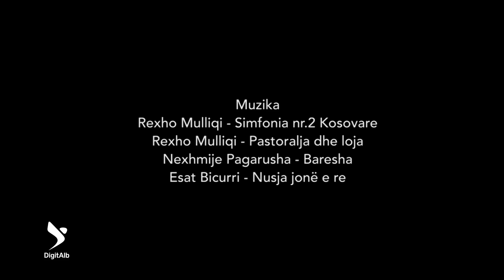Veshjet Shqiptare të Kosovës - Episodi 1